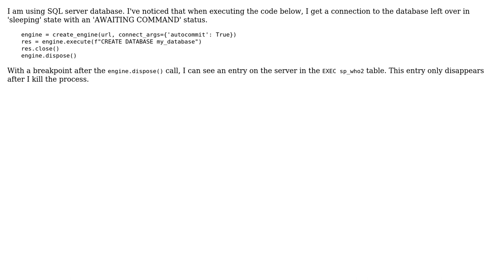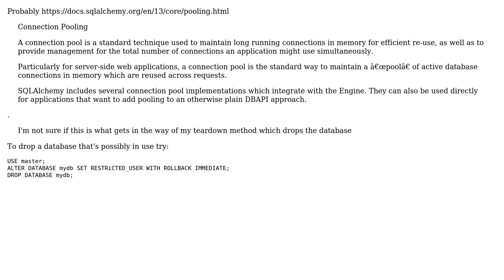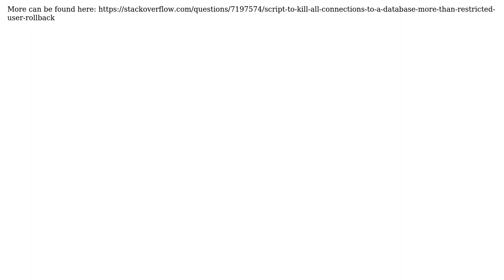SQLAlchemy engine.execute() leaves a connection to the database in sleeping status (2 Solutions!!)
SQLAlchemy engine.execute() leaves a connection to the database in sleeping status

With thanks & praise to God, and with thanks to the many people who have made this project possible! | Content (except music & images) licensed under CC BY-SA | Music | Images & others | With thanks to user s5s user David Browne - Microsoft and the Stack Exchange Network Trademarks are property of their respective owners. You are responsible for your own actions.